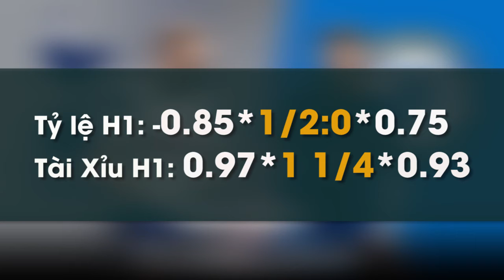TỶ LỆ và dự đoán kết quả West Brom vs MU (Vòng 24 ngoại hạng Anh)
Trước sức mạnh đáng sợ của MU, dù được thi đấu trên sân nhà thế nhưng West Brom khó thoát được trận thua đậm tại vòng 24 ngoại hạng Anh